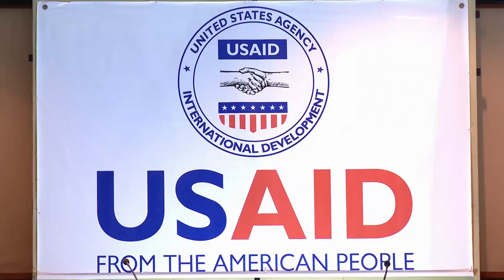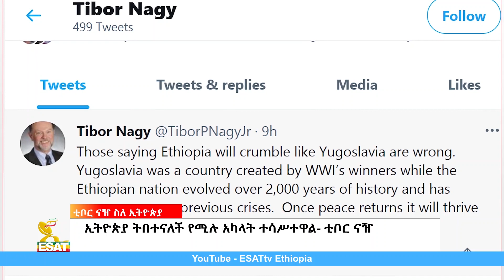Ethiopia -ESAT Amharic Day Time News 05 Aug 2021